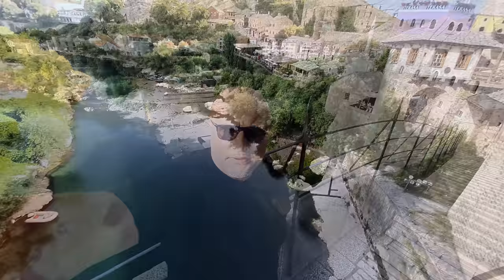Strongi se vraća kući - 15.000KM sam na motoru, deseti deo [KRAJ!]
Jadran, Mostar, Trebinje i o zarobljenima na pogrešnoj strani civilizacije.

Ako ste van forme i ne znate kako da počnete. Krenite sa 7 dana besplatnog online treninga sa mnom